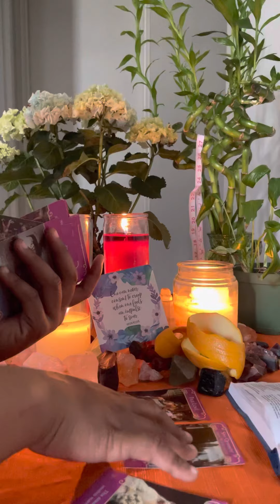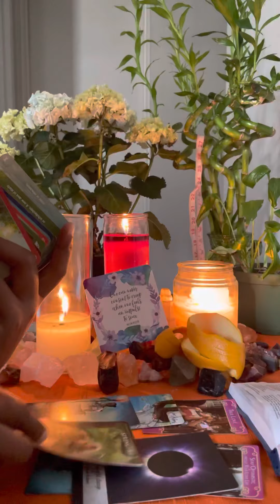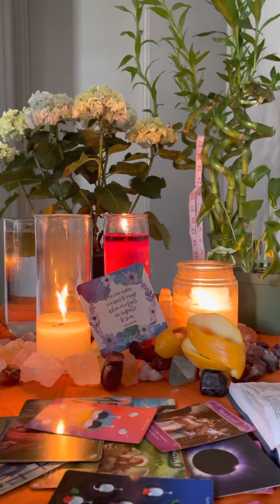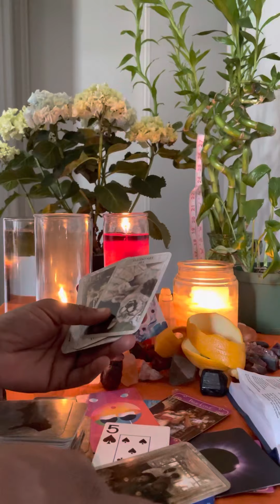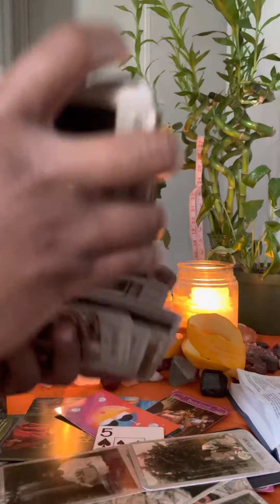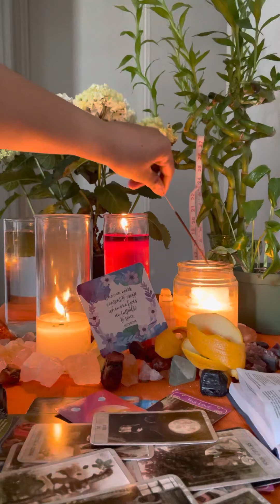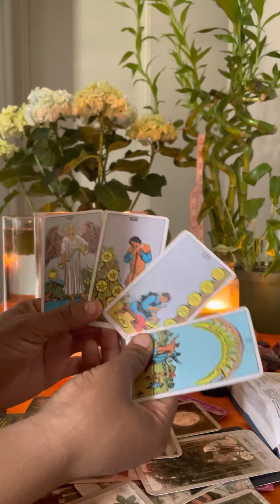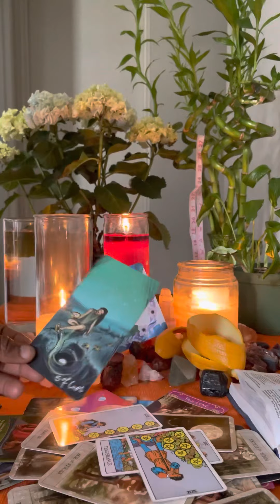Aries: beware of sabotage